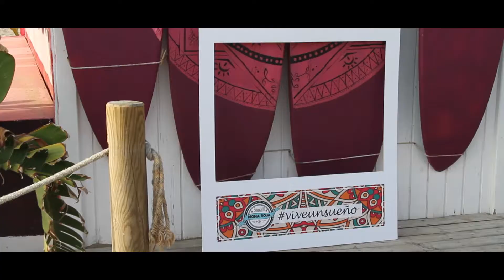¡Eventos únicos!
Lo mejor de pasar un rato divertido es que lo recordamos siempre. Organiza un divertido photocall en tu celebración o evento